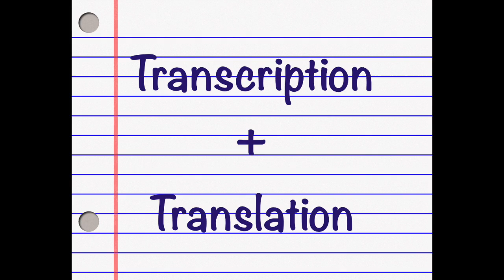Transcription and Translation - (Freelance Translator Tips #37)